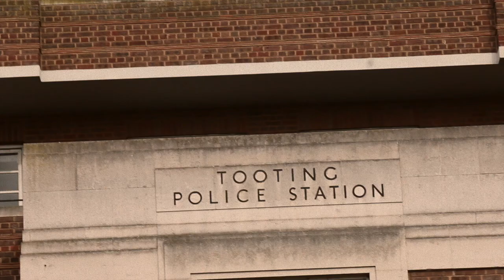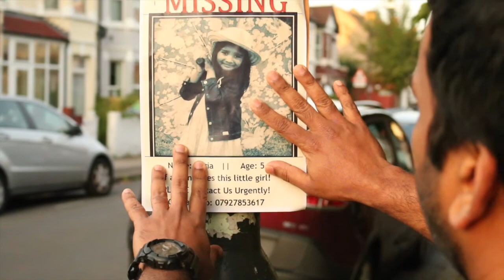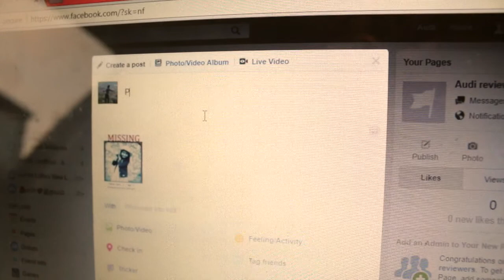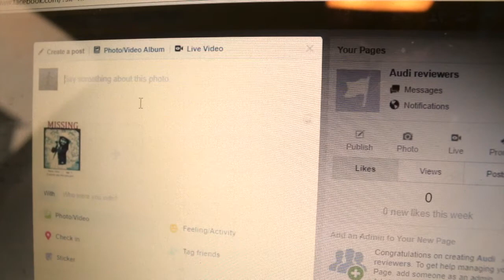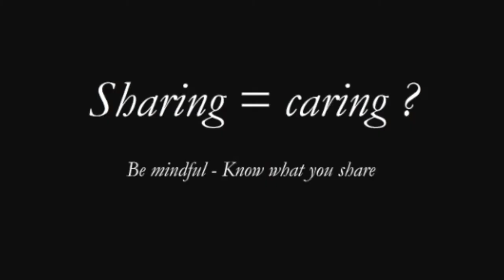Don't just share, Be Aware!!